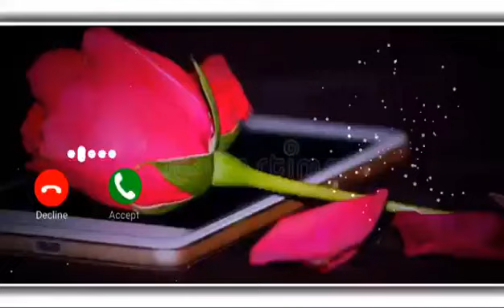Yad aaye teri dil Vich Tere pyar bsa ke new punjabi ringtone 2022 ,hindi ringtone || mobile ringtone